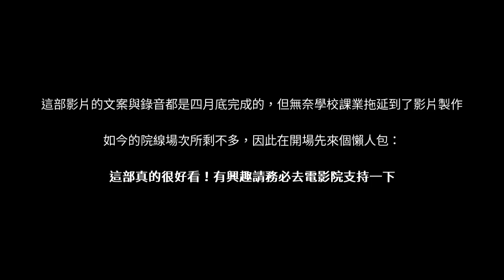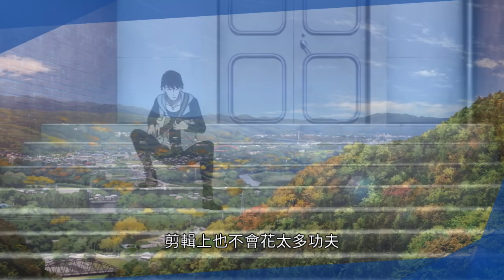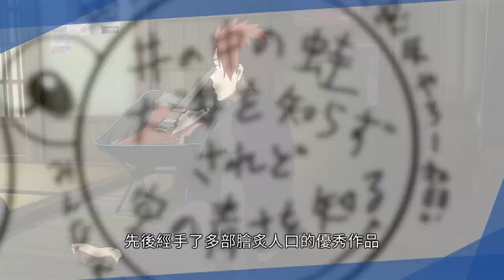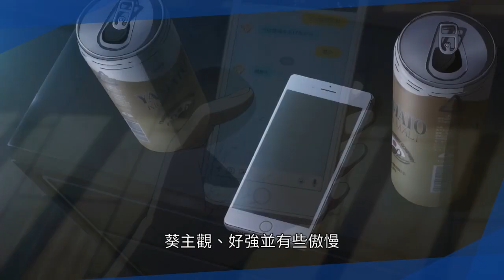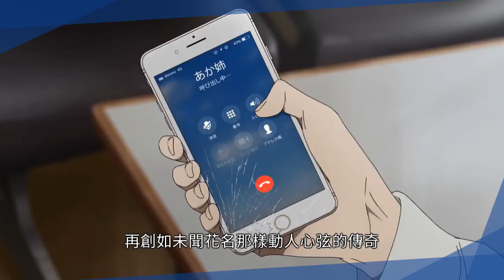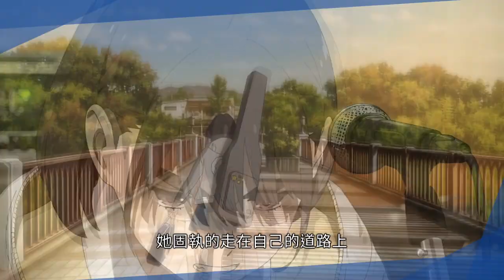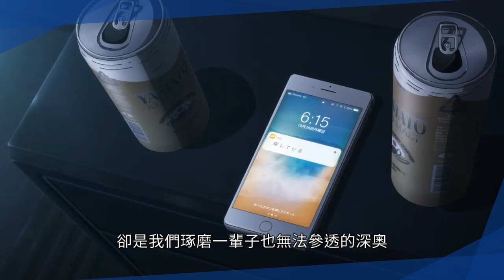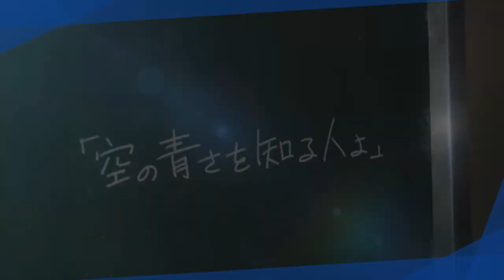《知道天空有多藍的人啊》| 有了愛,放棄大海又何妨【Hui動畫推薦】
無雷動畫推薦#13：知道天空有多藍的人啊 (空の青さを知る人よ)

長岡田鐵三角的超常發揮之作，毫無疑問是今年最大的驚喜。
原本一度真的要放棄這篇文案和影片，現在看來，幸好我選擇了「大聲說出心底的話」(笑)
也歡迎大家在留言區交流指教哦^^

誠摯歡迎您的小額贊助，幫助我繼續創作優質內容哦！